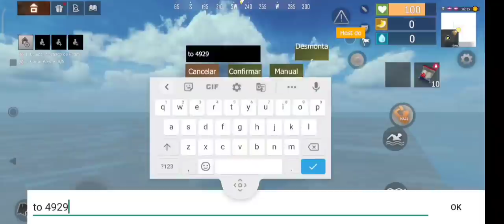VIREI ADM ABUSER E DEI BAN EM TODO MUNDO KKK SERVIDOR DUO VIDA DE ADM #3 LAST ISLAND OF SURVIVAL